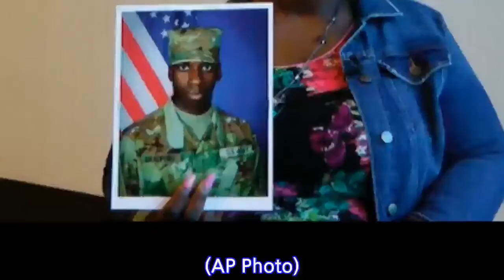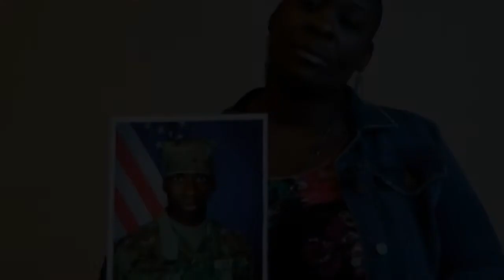Police Shooting Of Emantic Bradford Jr. Was Ruled Justified